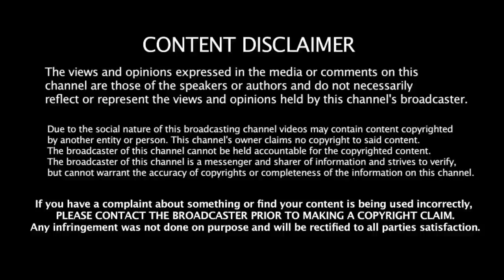20.04.2021 - இன்றைய ராசி பலன் | 9626362555 - உங்கள் சந்தேகங்களுக்கு | Indraya Rasi Palangal